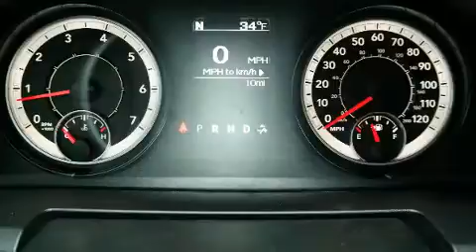2018 Ram 1500 EXPRESS QUAD CAB 4X4 6'4 BOX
You can expect a lot from the 2018 Ram 1500 It features four-wheel drive capabilities, a durable automatic transmission, and a powerful 8 cylinder engine. This model accommodates 6 passengers comfortably, and provides features such as: a rear step bumper, air conditioning, heated door mirrors, power windows, cruise control, a trailer hitch, and 1-touch window functionality. Audio features include an AM/FM radio, and 6 well positioned speakers. Safety equipment has been integrated throughout, including: head curtain airbags, front side impact airbags, traction control, brake assist, a panic alarm, and 4 wheel disc brakes with ABS. With electronic stability control supplementing mechanical systems, you'll maintain precise command of the roadway. Our sales reps are extremely helpful & knowledgeable. They'll work with you to find the right vehicle at a price you can afford.